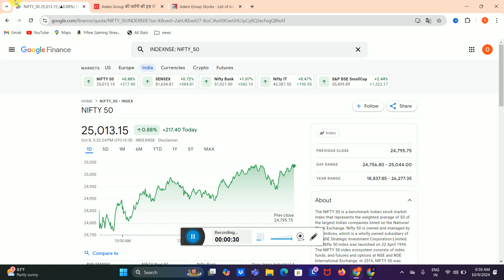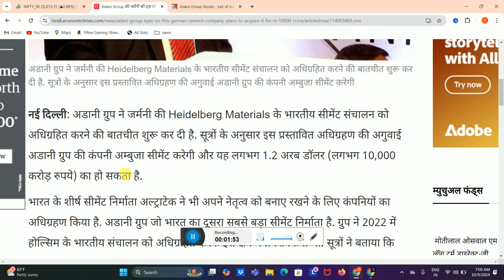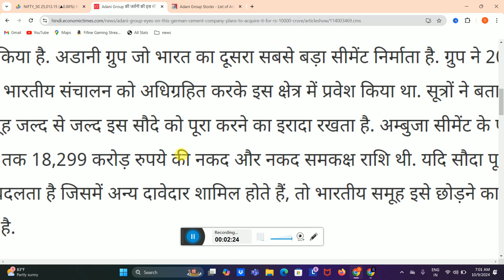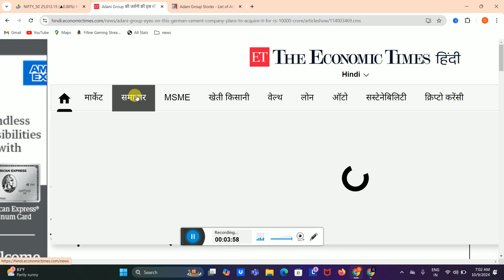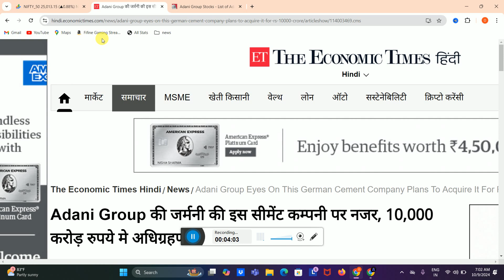Adani Group News - Adani Group Latest News Today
HII

Share Market
Stock Market